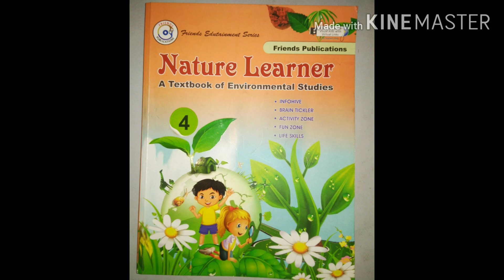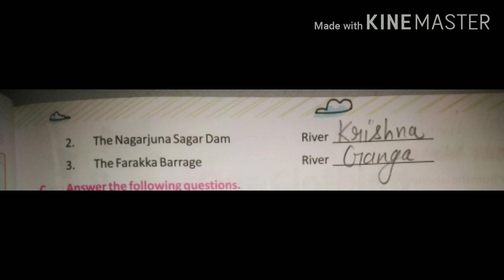Class-4 EVS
Ch-7 Sources of Water (Notes)